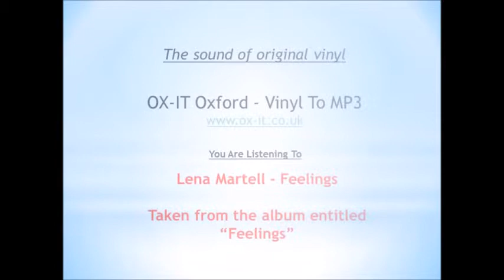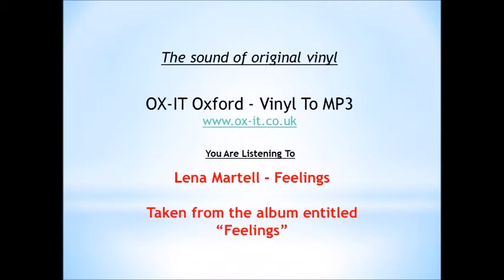Lena Martell - Feelings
Original Vinyl

Lena Martell - Feelings. Taken from the album entitled "Feelings". This is track 1 from Side A, released in 1980. This song has been converted from vinyl to mp3.